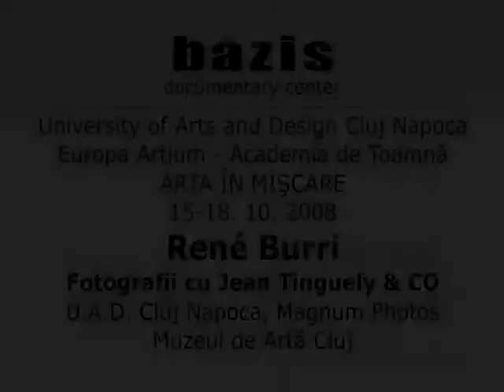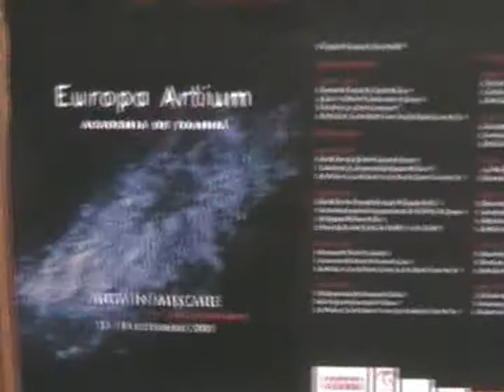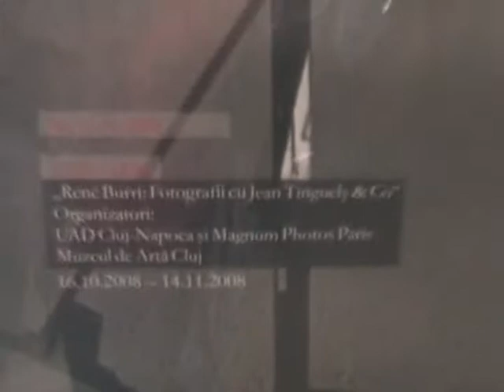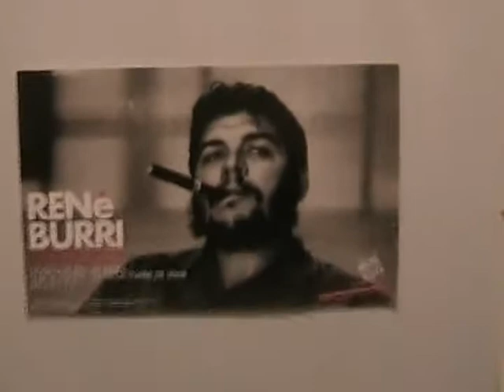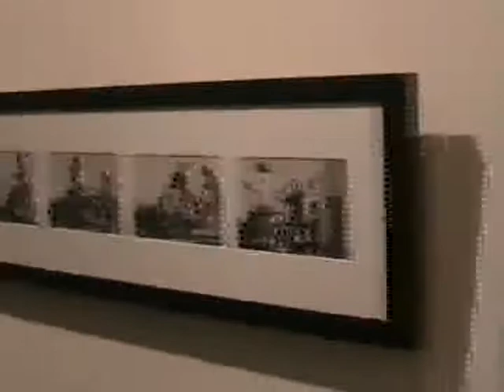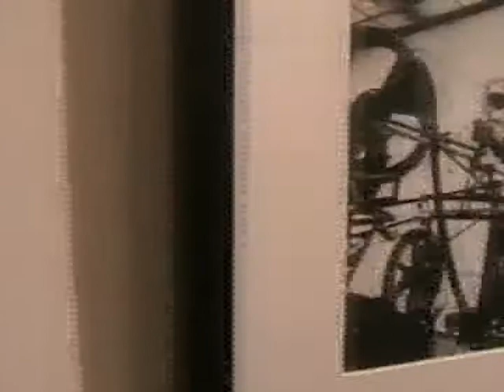BAZISdocUAD EuropaArtium Rene Burri